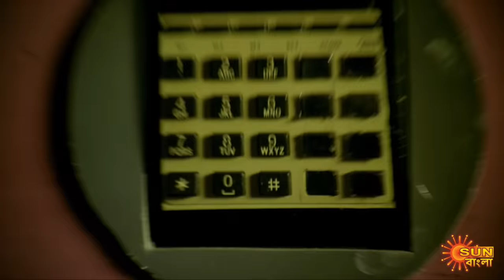Nandini - Episode 296 | 11 Sept 2020 | Sun Bangla TV Serial | Bengali Serial